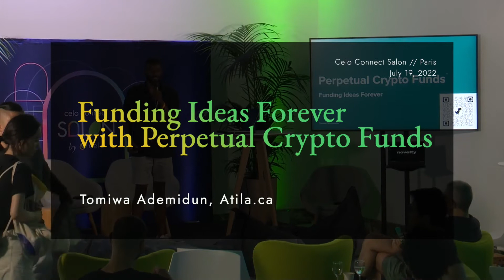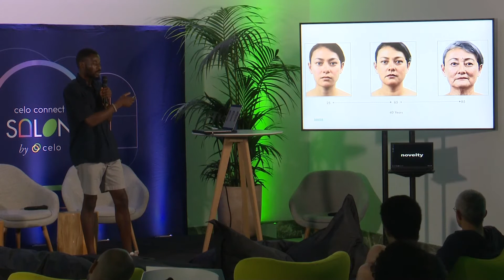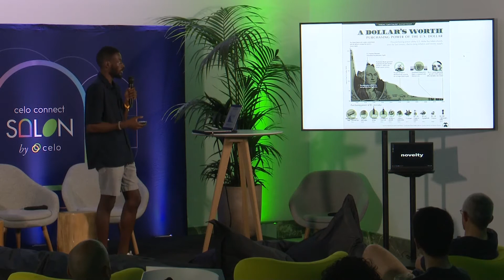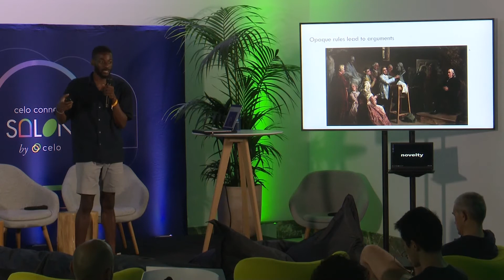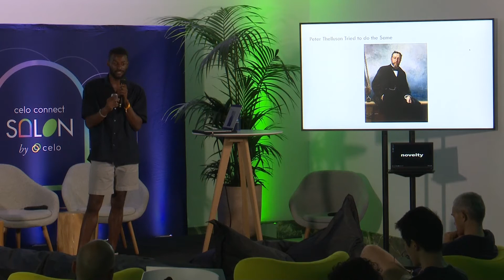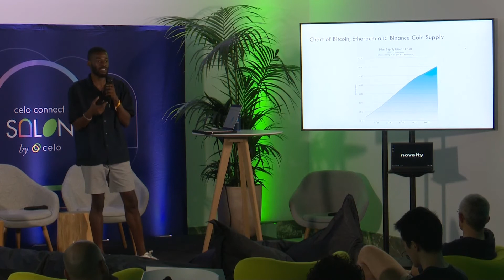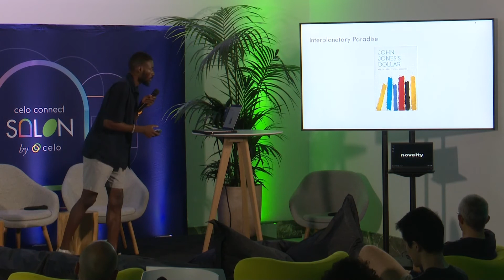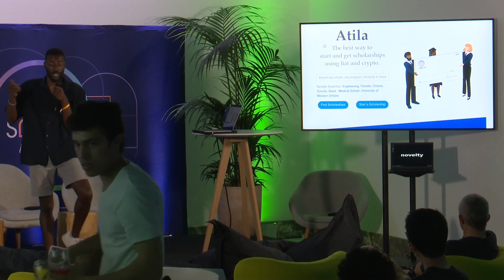Funding Ideas Forever with Perpetual Crypto Funds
What if there was a funding mechanism that was built to last forever? Funding long-term goals like climate change and longevity require long-term funding systems. Perpetual Crypto Funds achieve this by using proof of stake and deflationary blockchains to fund ideas and projects with a funding system that has the potential to last forever.

This session was presented by Tomiwa Ademidun, Atila.ca.

This session was presented at the Celo Connect Salon in Paris, held alongside the Ethereal Community Conference (EthCC). This event hosted talks and workshops from leaders across the Celo ecosystem on topics ranging from DAOs to NFTs to ReFi.